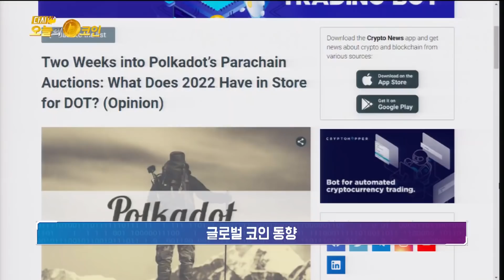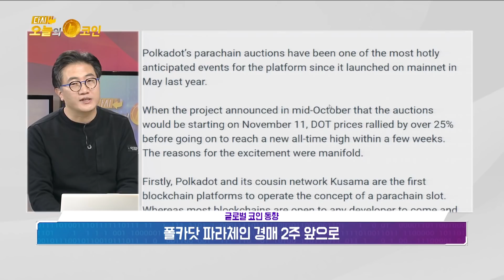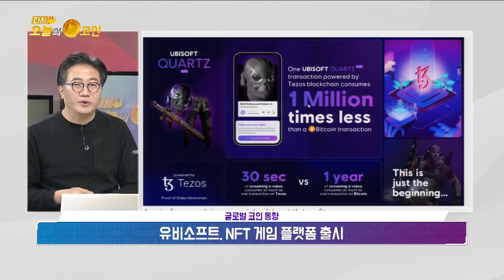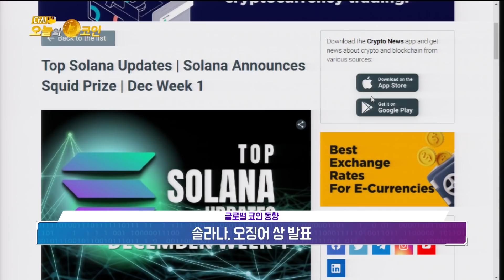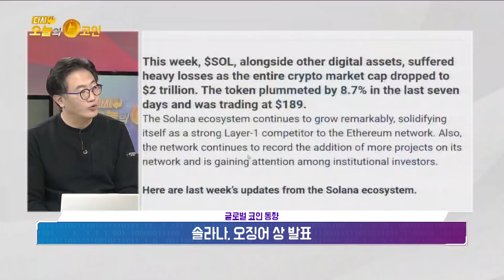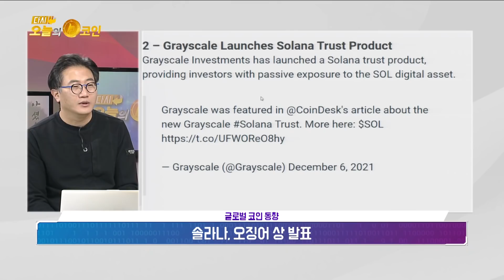폴카닷 파라체인 경매 2주 앞으로/유비소프트 NFT 게임 플랫폼 출시/솔라나, 오징어 상 발표